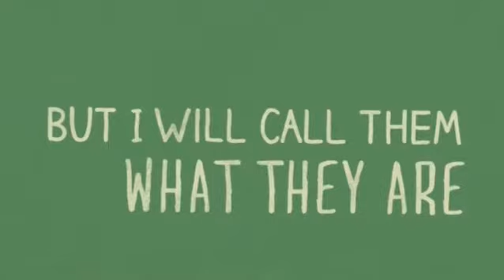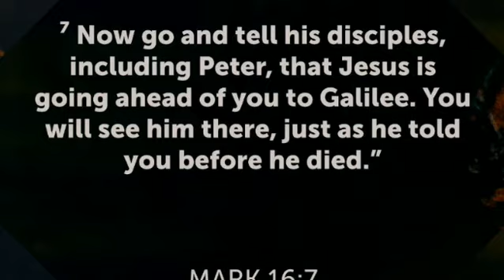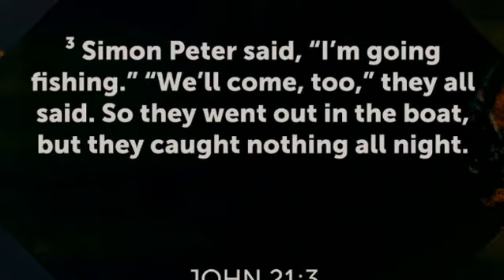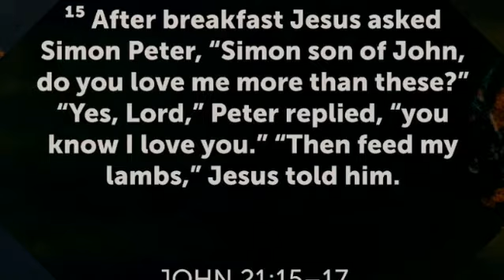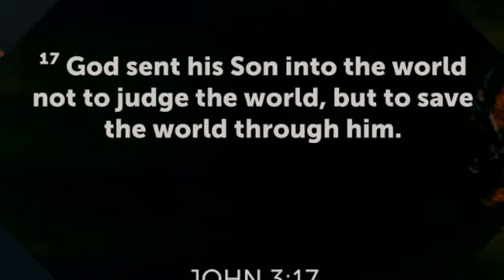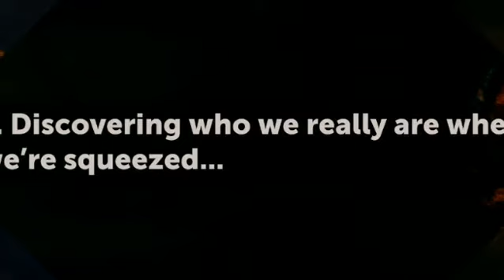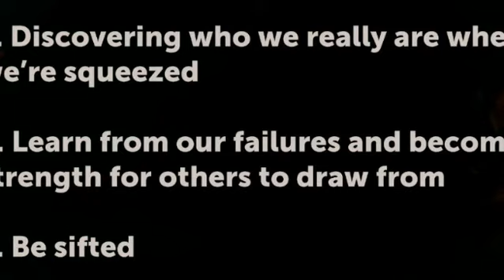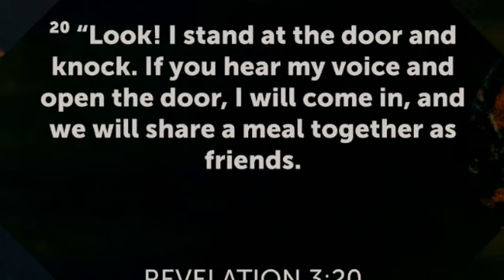10-27-2019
Families of Faith Church Channahon